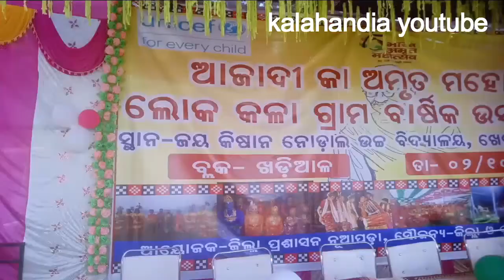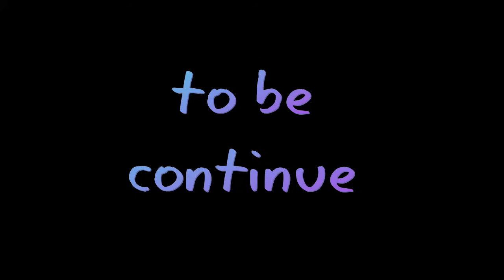loka kala utsaba 2021 Bargaon/khariar/Nuapada/kalahandia youtube/simanchal sabar/mahak